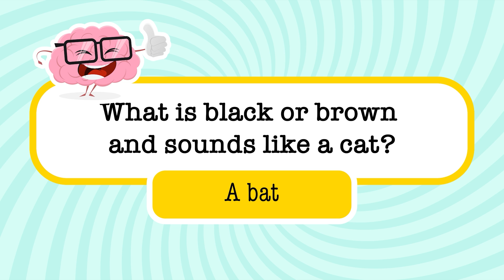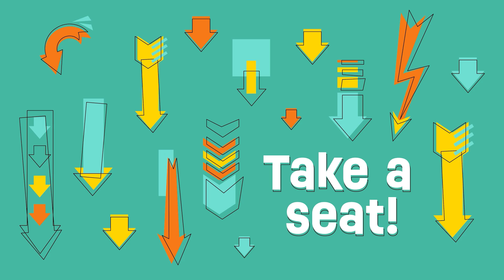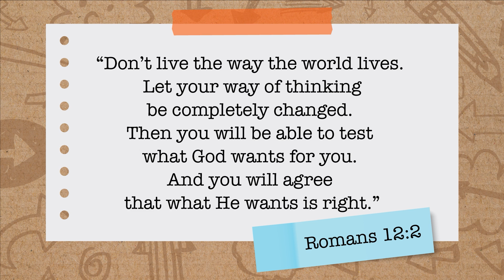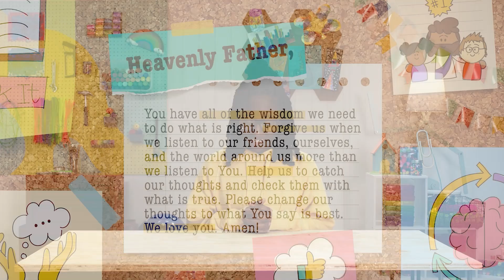Think About Who You’re Listening To | Think About It | Elementary Week 6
As your child watches videos from KidSpring, we want them to have fun and learn about Jesus on their level.

During this series, kids will learn that God is here to help them change the way they think. He wants to help them catch, check, and change their thoughts! We’re going to take our creativity to the extreme to learn how to think about what and who they are listening to!